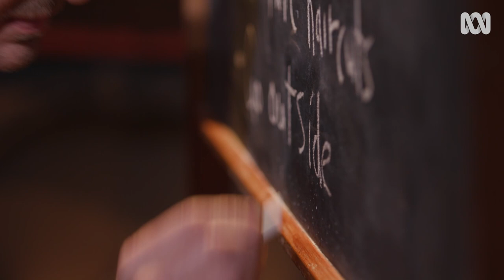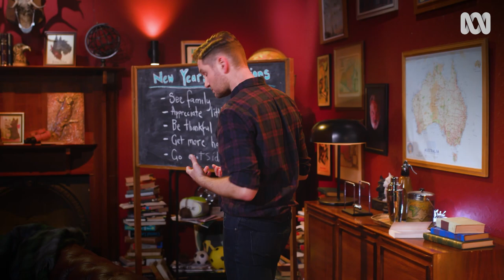We made it through 2020 | The Yearly